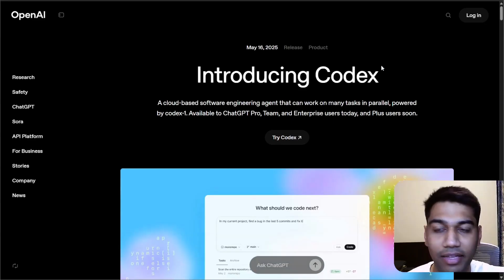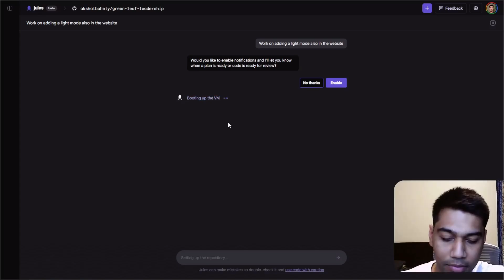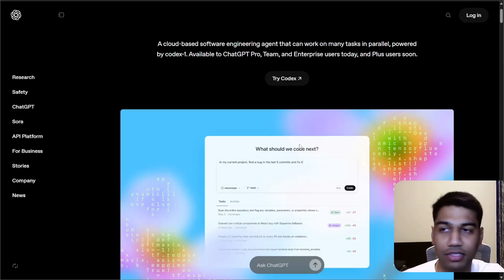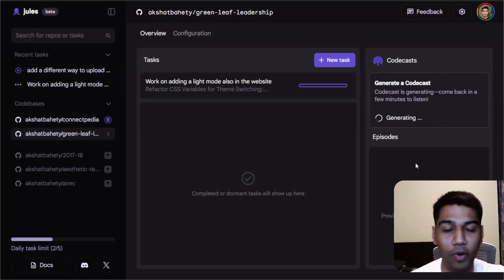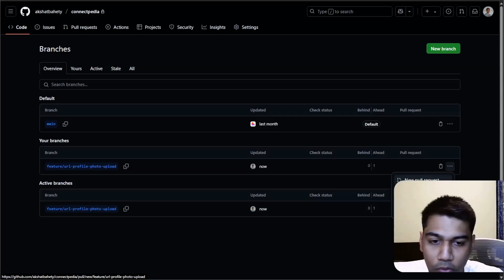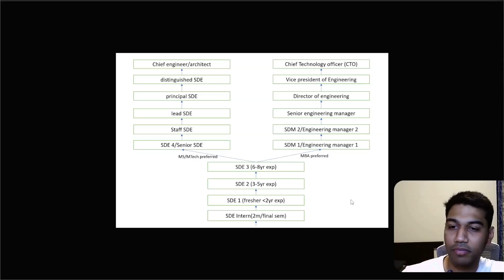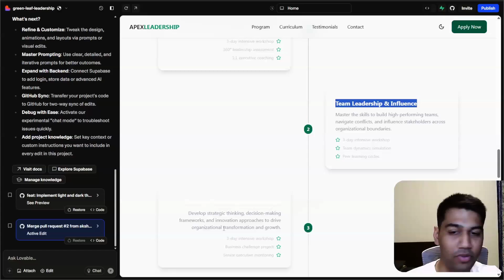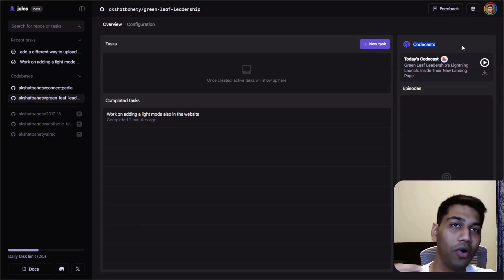Google Jules Complete Demo | AI Software Engineer | Codex vs Jules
🔥 Join the Community (to become an AI Expert) 🎯 Need AI solution for your business? Let's Talk

🔥Not a business but want some help?

Hi, if you are new to the channel, I am Akshat Bahety (the AI guy), I mostly create content around AI, where you can learn and grow your skillset in AI and be ready for the biggest gold rush ever.